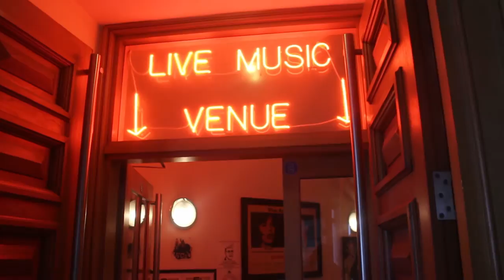Pizza Express Chelsea GIG & Ranting at Creams!